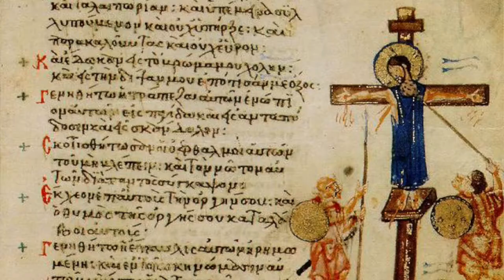Semaine spéciale Égypte #4: vlog au Mont Sinaï et au monastère Sainte-Catherine